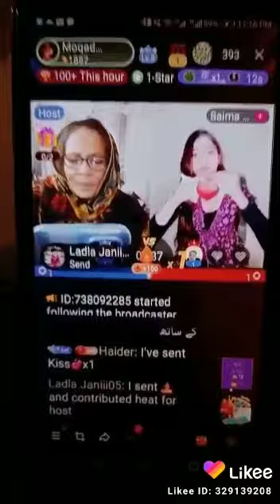چینل کو سبسکرائب کریں اور بل کو دبا دیں #